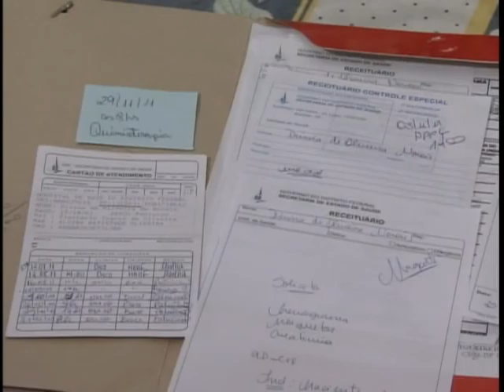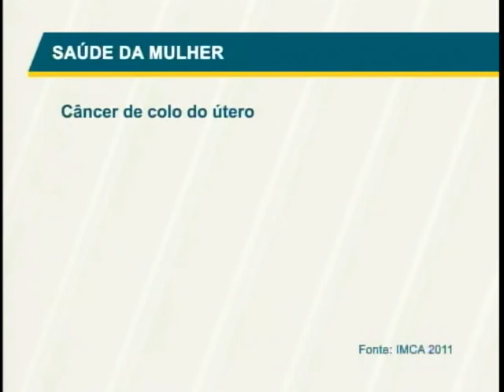Ministério da Saúde investe recursos para reduzir mortalidade entre mulheres com câncer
NBR Notícias - 24.12.11: Na retrospectiva de um ano do governo da presidenta Dilma Rousseff,  reportagem sobre a meta do governo em reduzir o número de mulheres que morrem vítimas de câncer de mama ou colo do útero. Até 2014, o Ministério da Saúde vai investir até R$ 4,5 bilhões.